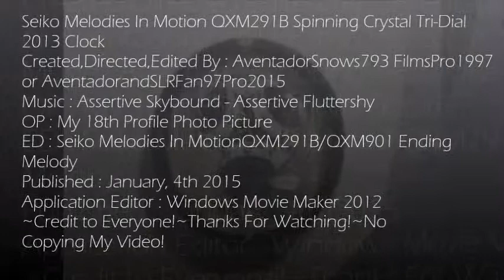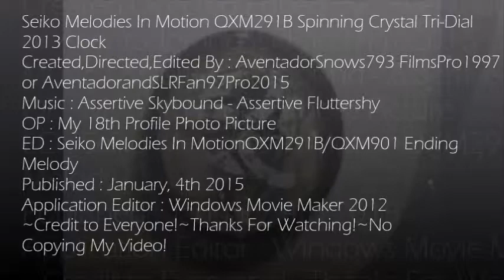Seiko Melodies In Motion Clock QXM291B Full Melody Sel C (R-u from MA)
After A Long Time that I Not Finish This Video , Finally Is Here ! It's Seiko Melodies In Motion Clock QXM291B Full Melody Selection C (Part III). Sorry About More Than 6 Months That I Take To Finish The Third (Last) Part of Seiko Melodies In Motion QXM291B Full Melody (Part II) . I Apologised For Not Making Any Clock Video . I Was Too Interseting About GoAnimate All The Time . I Will Upload More Soon As Possible! Anyway ,This Video That Show Seiko MIM QXM291B Playing 6 Melodies On Selection B . Seiko MIM QXM291B have 13 Crystal Swavorksi , 3 Dial Moving , 1 Dial Clock Spinner , 1 One Rotation Pendulum with a crystal swavorksi , selection + off button , volume sound , battery placement , regulator clock , demonstration button , 2 white figures playing insturment and light sensor . This Clock Released Around October 2013 & Refill Again about March 2014. Seiko MIM QXM291B have 18 Melodies (6 Crystal Bell , 6 String Flute and 6 Celesta Sound) . Seiko MIm QXM291B plays OP (Only if the long hand reached 12) and 2 ED (Long & Short [The Long or Short ED Depending From The Melody]). If You to know to , This Seiko have Been The Most Best Seller Seiko Melodies In Motion in 2014 because of great moving dial xD . Here The Melodies of Seiko QXM291B :
Selection A:[Crystal Bell]
1.The Four Seasons "Spring" by A.Vivaldi
2.Kanon by J.Pachebel
3.Eine Kleine Natchmusik by W.A.Mozart
4.Symphony No.6 Pastoral Opus 68 by L.v.Beethoven
5.Morning Peer Gynt by Edvard Grieg
6.La Traviata "Drinking Song" by Giuspee Verdi
Sel.B[String Flute]
7.Amazing Grace as Traditional Song
8.The Planets Jupiter Opus 32 by Gustav Host
9.Nutcracker No.8 Waltz of The Flower by Tchaivosky
10.Salut 'd Amour / Love Greetings By Edward Elgar
11.Pictures of Exhibition "Promande"
12.Dance of The Reed Pipes by Tchaivosky
Sel.C[Celesta]
13.Deck The Halls
14.O'Tannebaum
15.We Wish You A Merry Christmas
16.Joy To The World
17.Silent Night
18.Jingle Bells
Credit To CASH215858 for The Idea Full Song , and Everyone who is watching This Video that I Made.
Thanks For Watchings . Made on Windows Movie Maker 2012 . This is AventadorSnows793 FilmsPro1997 VGCP OWN or AventadorandSLRFan97Pro2015 TPNG OWN VGCP Now Saying , See You Later . Note : My First New Outro Since I Din't Use It For A Very Long Time Since The Last Time I Didn't Upload Any Melody Clock Video!